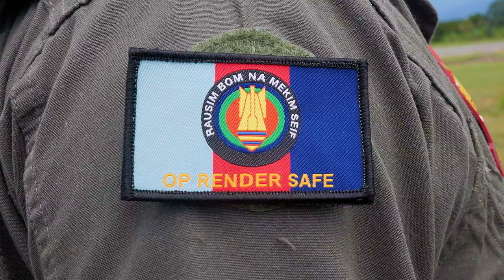Marines and Australian Army Refuel Osprey in Solomon Islands Operation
Marines Maintenance and Aussie Refueling Operation Render Safe 2024 in Solomon Islands

Join us as we witness the U.S. Marines from Marine Medium Tiltrotor Squadron 268 (Reinforced) and the Australian Army's 10 Force Support Battalion collaborate during Operation Render Safe 2024-2 in the Solomon Islands. In this action-packed video, watch as the Marines perform essential maintenance on the MV-22B Osprey, ensuring its readiness for critical missions.

You'll also see the impressive refueling operations carried out by Australian soldiers at Henderson Airfield in Honiara, showcasing the vital partnership between the U.S. and Australian forces. This operation emphasizes the importance of regional security and the ongoing commitment to humanitarian assistance in the Pacific.

Don't miss this exclusive behind-the-scenes look at military operations in the Solomon Islands!

B-Roll: MRF-D 24.3: VMM-268 (Rein.) Marines perform maintenance on MV-22B Osprey, ADF refuel MV-22B Osprey during Operation Render Safe 2024-2
HONIARA, GUADALCANAL IS, SOLOMON ISLANDS
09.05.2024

U.S. Marines with Marine Medium Tiltrotor Squadron 268 (Reinforced), Marine Rotational Force – Darwin 24.3, perform maintenance on an MV-22B Osprey and Australian Army soldiers with 10 Force Support Battalion, 17 Brigade, refuel an MV-22B Osprey from a refueling point aviation during Operation Render Safe 2024-2 at Henderson Airfield, Honiara, Solomon Islands, Sept. 2-5, 2024. Operation Render Safe 2024-2 is an Australian-led operation to exchange explosive ordnance tactics, techniques and procedures and reduce the risk of explosive remnants of war. From Aug. 30 to Sept.13, the MRF-D 24.3 Marine Air-Ground Task Force deploys select explosive ordnance disposal teams, role 2 medical, Ospreys and force protection elements to the Solomon Islands for participation in Australian Defence Force’s execution of Operation Render Safe 2024-2 in order to enhance relationships with partner nations in the South Pacific. (U.S. Marine Corps video by Cpl. Juan Torres)

Film Credits: Video by Cpl. Juan Torres